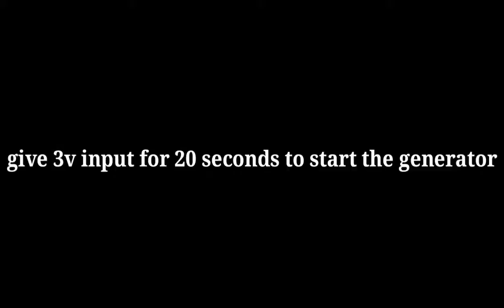Free Energy Light Bulbs / The Most Satisfying Video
Learn how to make a free energy Light bulbs.free energy light bulbs is a useful thing.this is also a free energy generator.this is the most satisfying video.free energy is possible to find if you try to make this.this is a selfrunning generator.i have made this using 2 dc motors and capacitors.
自由エネルギーをつくる方法を学ぶlight bulbs.free energy light bulbsは有益なことです。これもまた自由エネルギージェネレータです。これは最も満足できるビデオです。あなたがこれを作ろうとすれば自由エネルギーが見つかる可能性があります。 私は2 DCモータとコンデンサを使用してこれを作った。
學習如何製造自由能量燈泡無能源燈泡是一個有用的東西，這也是一個自由能量發生器。這是最令人滿意的視頻。如果你嘗試這樣做，自由能是可能的。這是一個 自動發電機，使用2台直流電機和電容器。
Leer hoe om 'n gratis energie te maak. Gloeilampe. Gratis energie gloeilampe is 'n nuttige ding. Dit is ook 'n vrye energie-generator. Dit is die mees bevredigende video. Vrye energie is moontlik om te vind as jy dit probeer. Dit is 'n Selfrunning generator.i het dit gemaak met behulp van 2 dc motors en kapasitors.